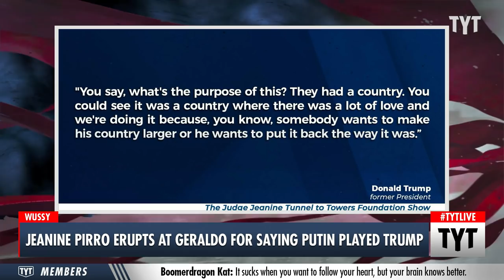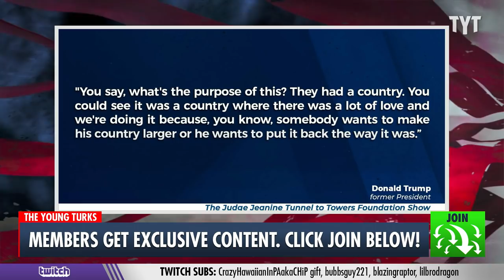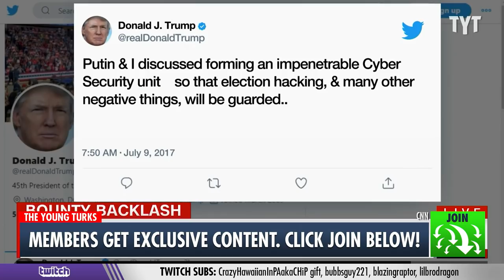Geraldo TRIGGERS Jeanine Pirro By Claiming Putin Played Trump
Fox host Jeanine Pirro went ballistic after Geraldo Rivera suggested that Vladimir Putin may have manipulated Donald Trump in order to promote Russia’s agenda abroad. What Pirro didn’t mention was that she just interviewed Trump a few days ago where he was quoted supporting Putin’s invasion. Ana Kasparian discusses on The Young Turks.

"Jeanine Pirro went ballistic on her Fox News co-host Geraldo Rivera on Tuesday for suggesting that Russian President Vladimir Putin manipulated Donald Trump to further Russian objectives.

During a debate on “The Five,” Pirro suggested Putin didn’t invade Ukraine under Trump’s leadership because he was afraid of Trump. She also called Biden a “wuss” and declared him “responsible for the decline of the West.”

“How do you know that Putin wasn’t playing Trump?” Rivera asked his colleague, sending her into a tailspin.

“Oh, stop!” Pirro shouted. “He didn’t invade when Trump was president. It’s not about loving Trump. It’s about the fact that Trump had everybody against the wall.

“I don’t give a damn what Putin thinks. I only care what Putin did. And he was a wuss when Trump was president, and that’s the end of it!”"

220316__TA05Pirro